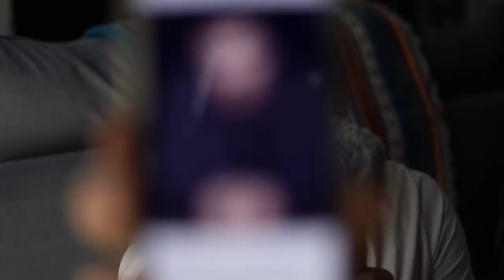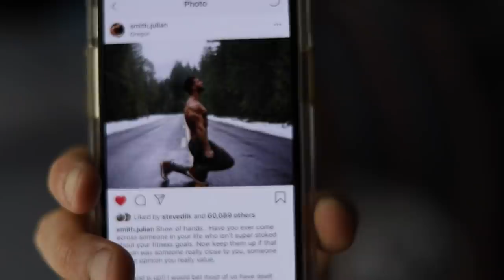ASMR - 20,000 Subscriber Brutally Honest Q&A - Whisper - 1.5 Hour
THANK YOU FOR 20K! IM SHOOK.

Thank you everyone who sent in questions! y'all are actual queens.

Thank you ASMR Piano Tingles for the intro!

(i snap back)